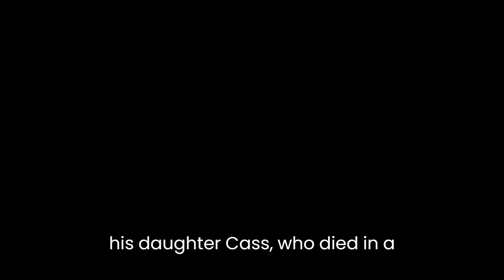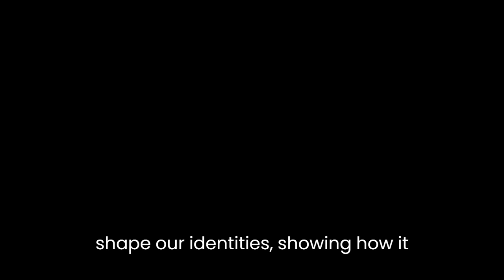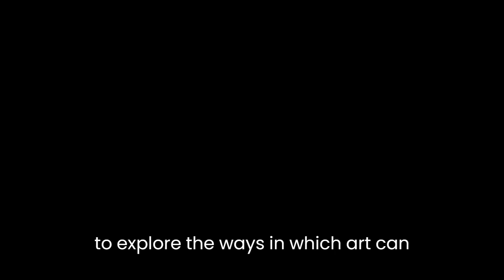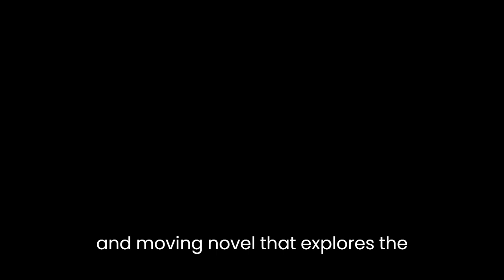"Ghosts" By John Banville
John Banville's novel "Ghosts" is a haunting and introspective exploration of memory, guilt, and the lingering effects of trauma. The story is narrated by the protagonist, Alexander Cleave, an aging actor who has returned to his childhood home in Ireland to perform in a production of "The Importance of Being Earnest". While there, he is forced to confront the ghosts of his past, including his strained relationship with his wife and the tragic loss of his daughter.One of the central themes of the novel is the nature of memory and how it shapes our identity. Alexander is haunted by memories of his past, both good and bad, and struggles to make sense of them. He is haunted by his relationship with his daughter, Cass, who died in a car accident when she was only a teenager. His memories of her are both painful and beautiful, and he is unable to let go of them. Banville skillfully portrays the complex nature of memory, showing how our recollections of the past can be both subjective and elusive.Another important theme in the novel is the weight of guilt and its ability to shape our lives. Alexander is consumed by guilt over his daughter's death, feeling that he failed her as a father. This guilt has had a profound effect on his life, causing him to feel disconnected from his wife and to struggle with depression. Banville explores the power of guilt to shape our identities, showing how it can color our perceptions of ourselves and the world around us.The novel is also a meditation on the power of art to help us make sense of our experiences. Alexander's profession as an actor plays a significant role in the story, as he grapples with the challenge of embodying different characters and projecting emotions he does not feel. He is acutely aware of the artifice of his profession and the limitations of his ability to convey emotion on stage. Banville uses Alexander's struggles as an actor to explore the ways in which art can both reflect and shape our perceptions of the world.The language of the novel is poetic and evocative, with Banville's prose painting vivid pictures of the Irish countryside and Alexander's interior life. The use of language is one of the novel's strengths, allowing Banville to explore complex emotions and ideas with subtlety and nuance. The writing is both beautiful and haunting, reflecting the themes of the novel and the complex emotional terrain it navigates.Overall, "Ghosts" is a powerful and moving novel that explores the weight of memory, the power of guilt, and the redemptive potential of art. Banville's skillful writing and nuanced characterization make the story come to life, creating a haunting and emotionally resonant reading experience.